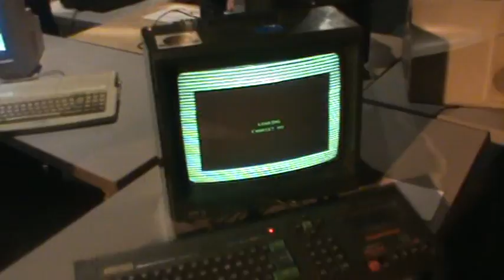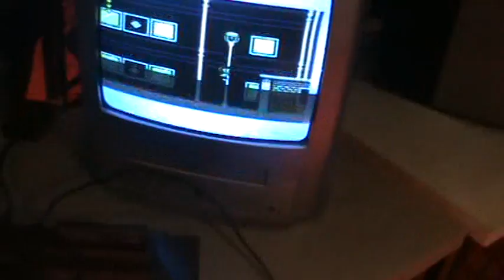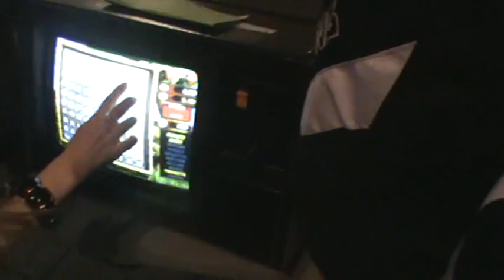Le RetroGaming Show Vol.3 2013 a marseille visite de tout les jeux video